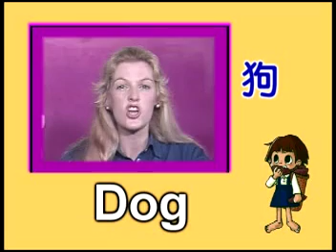Kathryn Felts 講師 - 兒童英語ABC 第1集 1-08 A,B,C,D,E,F單字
峻愷多媒體企業有限公司